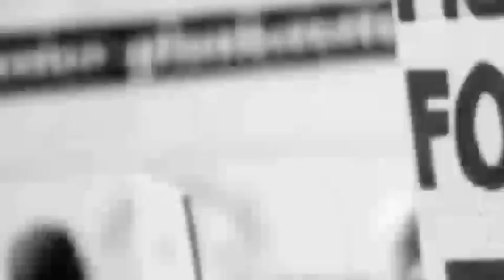मुंगेर के पूरबसराय OP क्षेत्र के मिन्नतनगर में लोगों ने की सड़क जाम , मौके पर पहुंची कई थाने की पुलिस